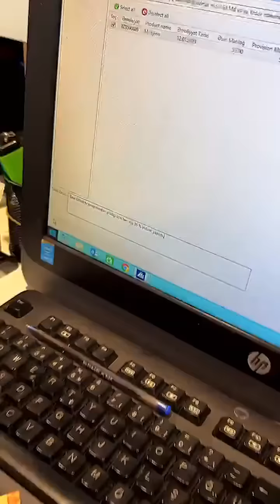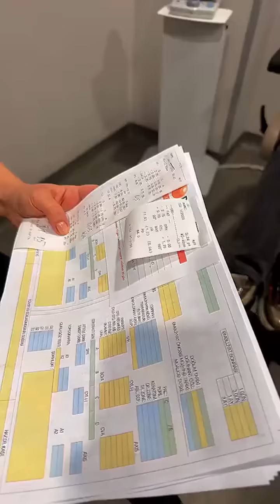Allahım SƏN NƏ BÖYÜKSƏN🙌🙌🙌🙌🙌izləyin paylaşın 🙌🙌.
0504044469 indi yığın Zaur Günay deyin